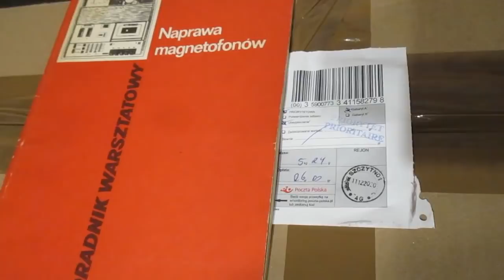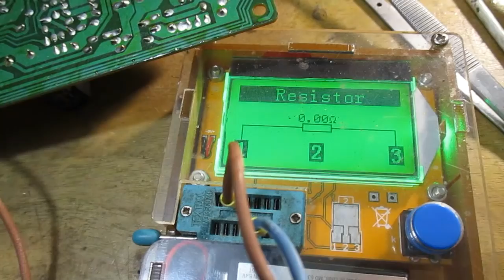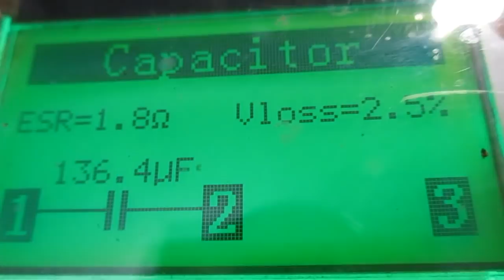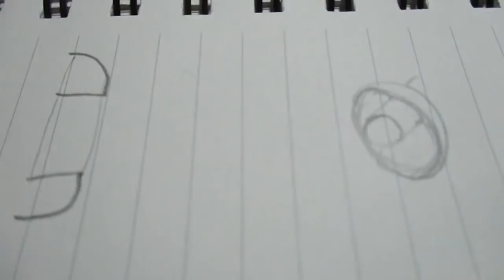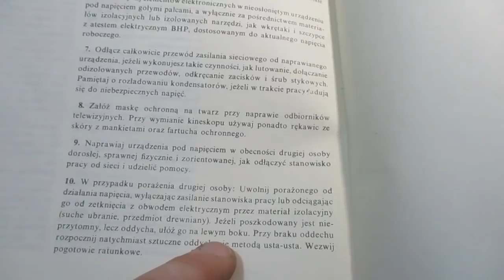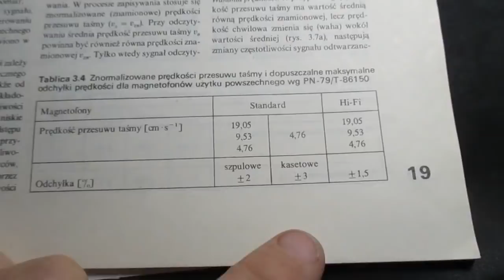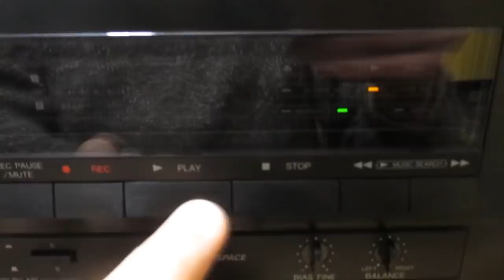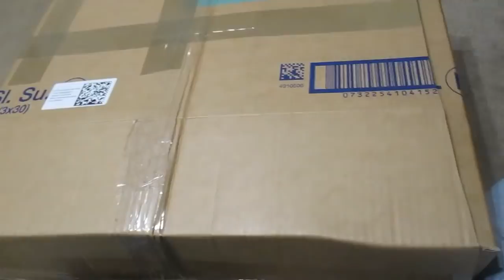Denon DR M10HX - konserwacja (#109)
Reportaż ze zlecenia konserwacji magnetofonu.
Film jest skrótem wykonanych czynności, są one też przedstawione w filmie nie po kolei ich wykonywania i też nie są przedstawione wszystkie czynności testowe ze względu na czas.

Co do pirometru, to żeby zmierzyć w miarę dokładną temperaturę należy ustawić właściwy współczynnik pochłaniania. Sprzedawałem kiedyś takie urządzenia i wszystkie miały takie ustawienie. Zły współczynnik pochłaniania oszukuje wskazanie o kilka stopni.